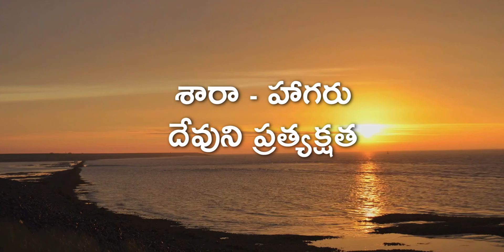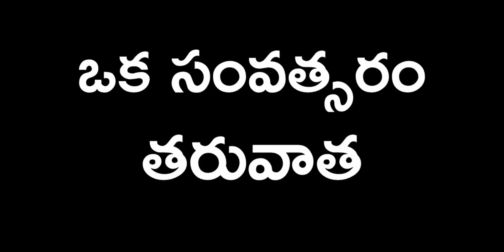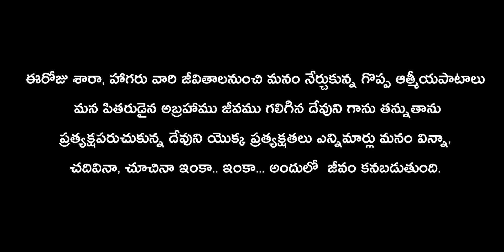శారా - హాగరు - దేవుని ప్రత్యక్షత | Maranatha Mahila | Maranatha Temple | Madhu Latha Alluri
This video is shot adhering to all Covid-19 guidelines issued by the government

Services Timings:
Sunday | 1st service - 6am
Sunday | 2nd service - 9am
Sunday | Service @Gollapudi - 11am
Sunday | English service - 6:30 pm
Wednesday | Men's Prayer (Meet) - 5am
Wednesday | Women's Meeting - 12pm
Friday | Service - 6 pm
Saturday | Youth Service - 6:30 pm

Address:
PV Rao road, Gayatri Nagar,
Benz Circle, Vijayawada,